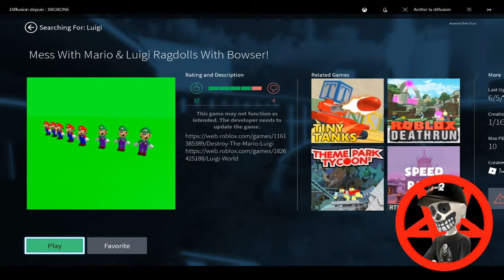Roblox Mess With Mario & Luigi Ragdolls With Bowser!